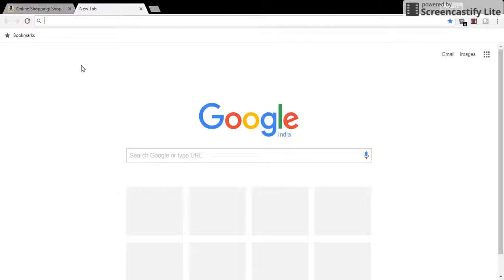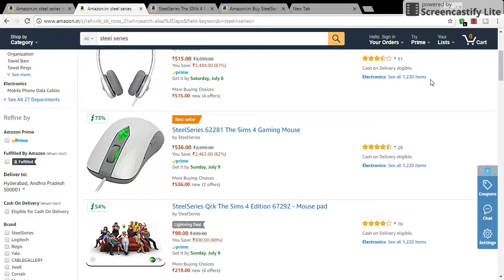AMAZING THREE DEALS BY AMAZON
AMAZING THREE DEALS BY AMAZON TODAY..